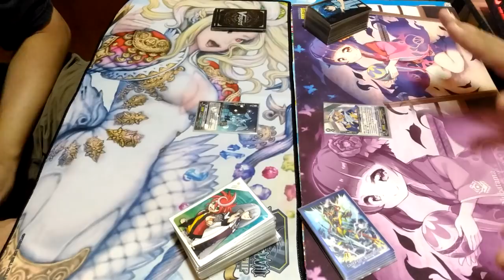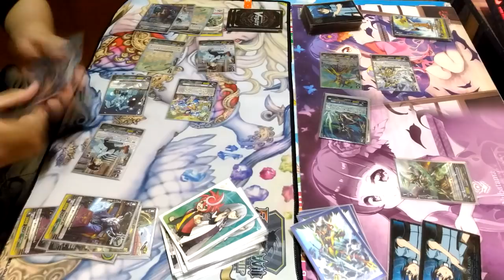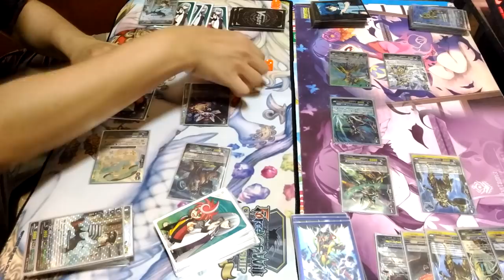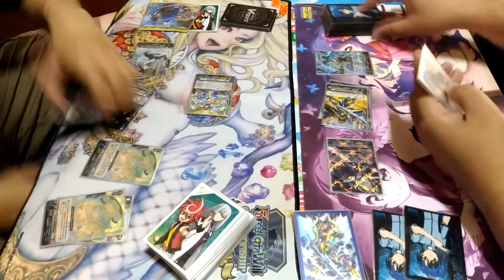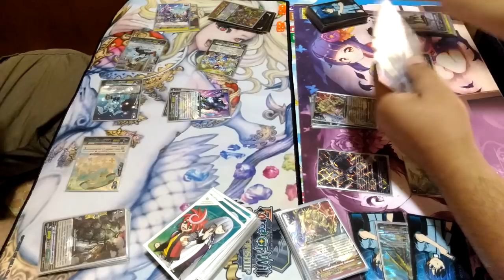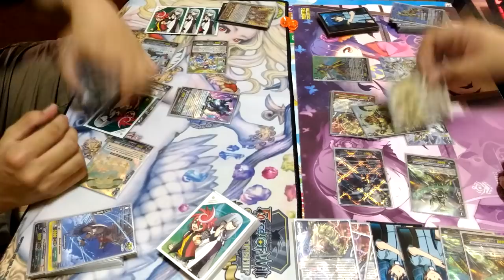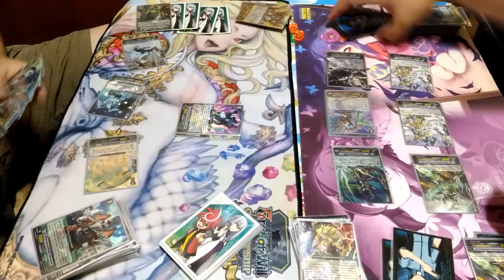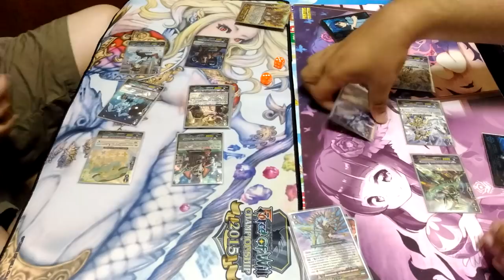Great Nature (Cath Palug) Vs. Gold Paladin (Ezel) Battle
การต่อสู้ระหว่าง Great Nature (Omniscience Dragon, Cath Palug) Vs. Gold Paladin (Ezel)